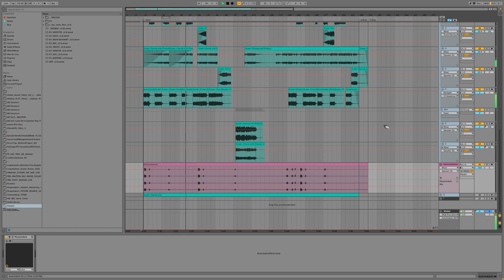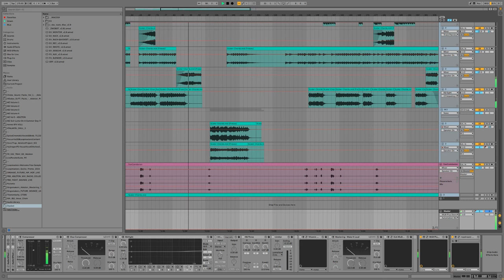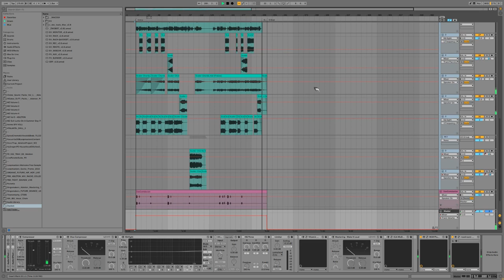Ah Seh | DnB | Royalty Free Instrumental + MIDI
BPM 170 - Bb Lydian - DnB